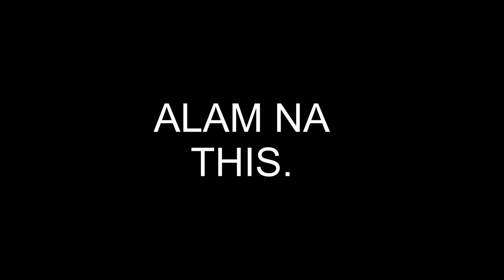STA. RITA ECO PARK | MGCQ | RIDING IN TANDEM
Ride Vlog muna tayo ULIT
MABILISANG LIBOT LANG PO, ngayung MGCQ na. ulit. hhe.
TARA! SANA TAPUSIN PO NINYO ANG VLOG NAMIN :)

SALAMAT PO.

RIDESAFE to ALL :)

CAMERA:
GO PRO HERO 8 BLACK

SUPPORT!